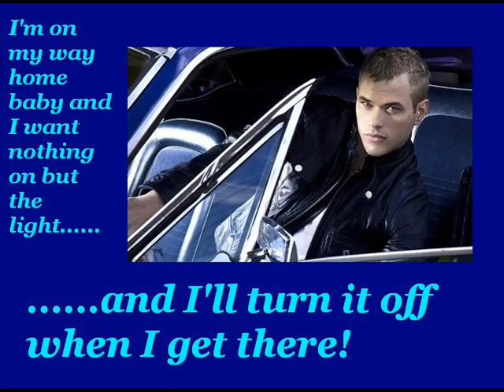KELLAN LUTZ - NAUGHTY SONG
KELLAN LUTZ Don't own anything. Some of the pics are manips.Check my other vids (didn't post the vids here cuz youtube muted them)